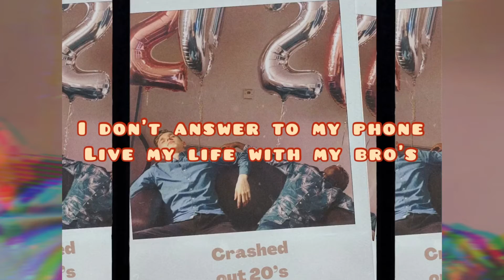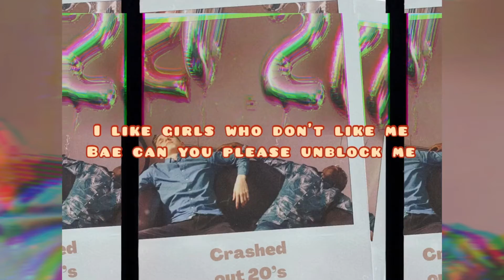Leonard-CRASHED OUT 20's(Prod.Leonard/Lyric video)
Song and visuals by Leonard Agyapong